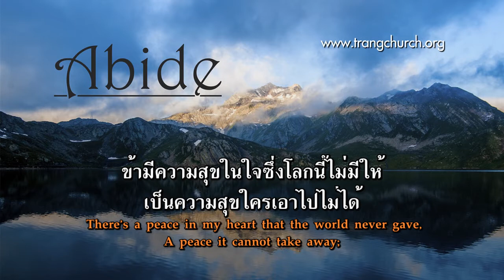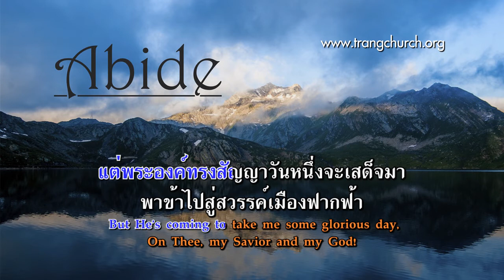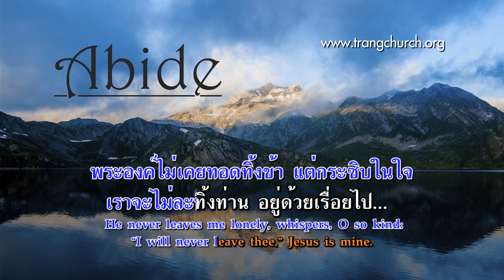176.อยู่ด้วยเรื่อยไป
Anne’s hus­band Will ran a pot­tery bus­i­ness in Ohio. How­ev­er, she was wi­dowed around 1929, and, hav­ing lost her wealth, moved to Bur­bank, Cal­i­for­nia to live with her sis­ter.
This hymn goes out by special request to Leon. Remember Heb 13:5, where God says “I will never leave thee, nor forsake thee”.
Lyrics and Music: Anne S. Murphy

เพลงชีวิตคริสเตียน บทที่  176 อยู่ด้วยเรื่อยไป  (Constantly Abiding)

1.ข้ามีความสุขในใจซึ่งโลกนี้ไม่มีให้
There’s a peace in my heart that the world never gave,
เป็นความสุขใครเอาไปไม่ได้
A peace it cannot take away;
แม้ชีวิตข้ามืดมัวหุ้มห่อตัวอยู่รอบข้าง
Though the trials of life may surround like a cloud,
ข้ามีความสุขอยู่ด้วยตลอดทาง
I’ve a peace that has come here to stay!

ร้องรับ Refrain
พระเยซูเป็นเพื่อนข้า  อยู่ด้วยเรื่อยไป
Constantly abiding, Jesus is mine;
พระเยซูเป็นเพื่อนข้า ทรงรักมากมาย
Constantly abiding, rapture divine
พระองค์ไม่เคยทอดทิ้งข้า แต่กระซิบในใจ
He never leaves me lonely, whispers, O so kind:
เราจะไม่ละทิ้งท่าน  อยู่ด้วยเรื่อยไป
“I will never leave thee,” Jesus is mine.

2.ดูเหมือนโลกบรรเลงเพลงสรรเสริญพระผู้ไถ่
All the world seemed to sing of a Savior and King,
เมื่อความสุขเข้ามาอยู่ในใจ
When peace sweetly came to my heart;
ความทุกข์ร้อนผ่อนหายไป และกลางคืนเหมือนกลางวัน
Troubles all fled away and my night turned to day,
องค์พระเยซูทรงเป็นอยู่นิรันดร์
Blessèd Jesus, how glorious Thou art!

3.และความสุขอันประเสริฐมีอยู่ในใจของข้า
This treasure I have in a temple of clay,
เวลาข้ายังอยู่ในโลกหล้า
While here on His footstool I roam;
แต่พระองค์ทรงสัญญาวันหนึ่งจะเสด็จมา
But He’s coming to take me some glorious day,
พาข้าไปสู่สวรรค์เมืองฟากฟ้า
 Over there to my heavenly home!